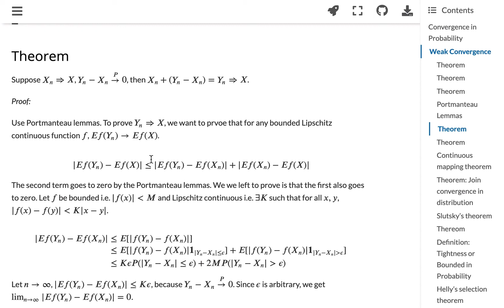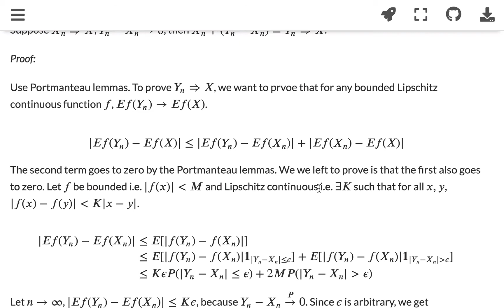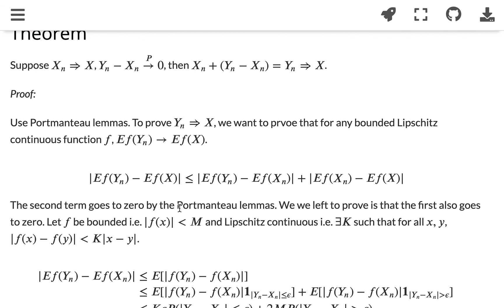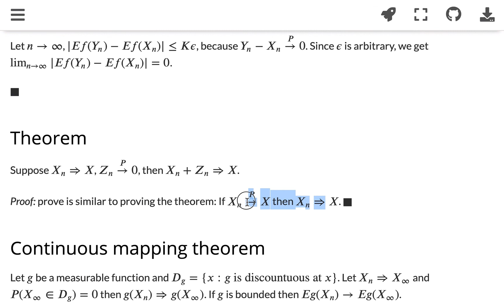If 𝑋𝑛⇒𝑋 and 𝑌𝑛−𝑋𝑛→0 in prob, then 𝑌𝑛⇒𝑋 in dist. If 𝑋𝑛⇒𝑋, 𝑍𝑛→0 in prob, then 𝑋𝑛+𝑍𝑛⇒𝑋 in dist.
Proof: If 𝑋𝑛⇒𝑋 and 𝑌𝑛−𝑋𝑛→0 in probability, then 𝑌𝑛⇒𝑋 in distribution.
Proof: If 𝑋𝑛⇒𝑋, 𝑍𝑛→0 in probability, then 𝑋𝑛+𝑍𝑛⇒𝑋 in distribution.